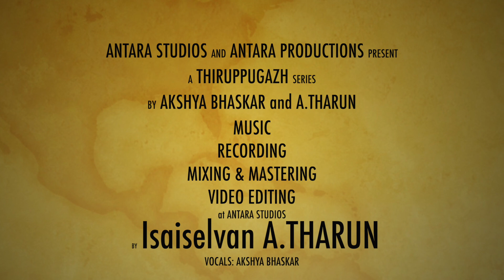Kondhuvar Kura Vadiyinum Adiyavar | Thiruppugazh | A.Tharun | Akshya Bhaskar | Antara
Song: Kondhuvar Kura Vadiyinum Adiyavar
Lyrics: Arunagirinathar
Singer: Akshya Bhaskar

ANTARA PRODUCTIONS
ANTARA STUDIOS